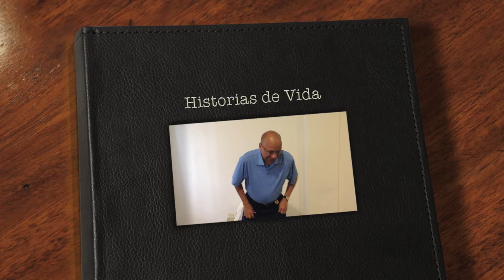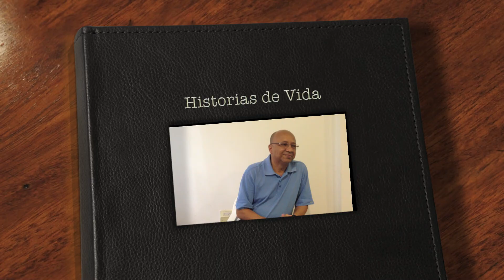Testimonio Pastor Simon Centeno C.C. Dulce Refugio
Historia de vida del Pastor Simon Centeno, testimonio de vida para evangelizar.